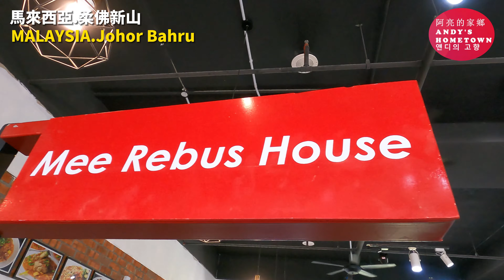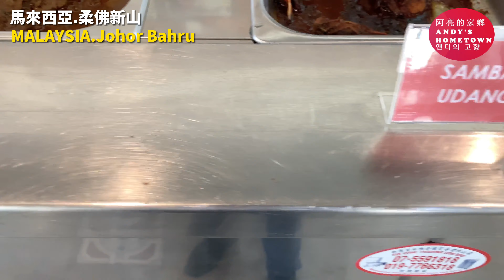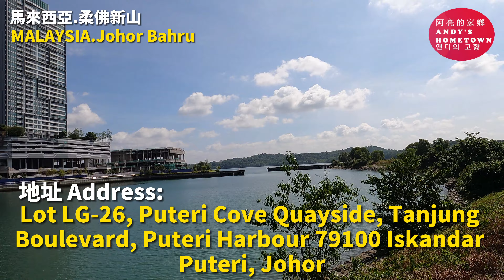#79 Authentic Malay Food + Puteri Harbour Seaview 正宗馬來美食 + 公主港海景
Authentic Malay Food + Puteri Harbour Seaview (Johor Bahru)
正宗馬來美食 + 公主港海景 (柔佛新山)

Due to its beautiful sea view, Puteri Harbour in Johor Bahru has welcomed many new restaurants and cafes in the few months. Among them, Hard Rock Cafe has just opened in December 2021, and the popularity of Puteri Harbour has gradually begun to flourish. On weekends you can see many people walking, biking and dining there.

Mee Rebus House is also a new addition to Puteri Harbour, located at Puteri Cove Quayside near the waterfront and not too far from Hard Rock Cafe. Mee Rebus House specialises in mee rebus and nasi lemak, and it is real authentic Malay food. In addition to enjoying the food, you can also enjoy the beautiful seaview outside the restaurant, which is a good place to have dinner and chat.

Puteri Harbour is increasingly localized and diverse, offering more choice and convenience to residents living nearby.

由於擁有美麗的海景綫，新山的公主港在過去的幾個月裏迎來了許多新的餐廳和咖啡廳，其中硬石咖啡廳剛在2021年12月開始營業，公主港的人氣也漸漸開始興旺，每逢周末可以看到許多人在那裏散步，騎脚車和用餐

Mee Rebus House也是公主港的新成員，位於Puteri Cove公寓樓下的美食街，也在硬石咖啡廳的附近。Mee Rebus House主打馬來鹵麵和椰漿飯，正宗的馬來美食。除了可以享受美食，也可以欣賞餐廳外面的濱海美景，是聚餐聊天的好地方

公主港越來越本地化和多元化，為住在附近的居民提供更多的選擇和便利性

希望您喜歡我的影片和請訂閲我的YouTube頻道，我將會在每個星期四上載新的影片哦 :)

【Address for Mee Rebus House (Friday off)】
【以下是Mee Rebus House的地址 (星期五休息)】
Lot LG-26 Puteri Cove Quayside
Tanjung Boulevard
Puteri Harbour
79100 Iskandar Puteri
Johor, Malaysia
(10am-5pm)